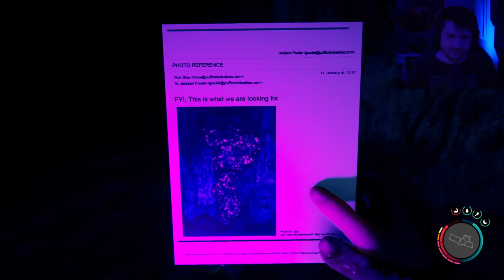G&K+ Kelvin in Una Foresta per Tutti - Sons of the Forest - Ep.3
In questa live G&K+ Kelvin in Una Foresta per Tutti - Sons of the Forest - Ep.3